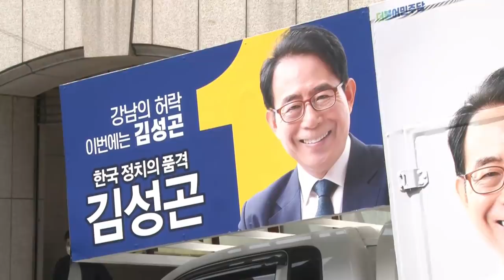태구민 아웃!! 김성곤 서울 강남(갑) 유세현장